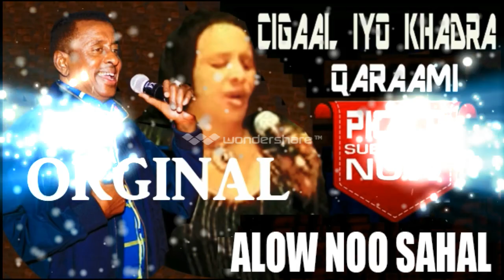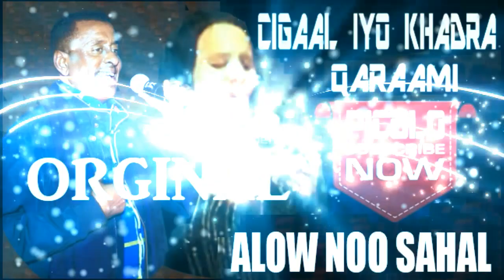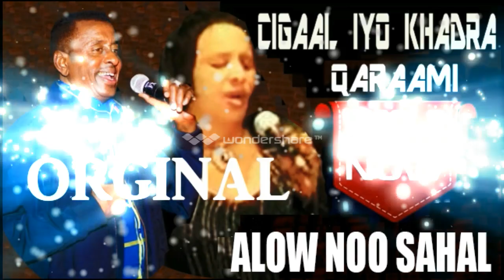Cigaal&Khadra Daahir Alow inoo sahal} ~picolo sterio HD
WELCOME TO PICOLO STUDIO SOMALI FINEST MUSIC QAACI QARAAMI VIDEO PRODUCTION Cigaal&Khadra Daahir Alow inoo sahal} ~picolo sterio HD